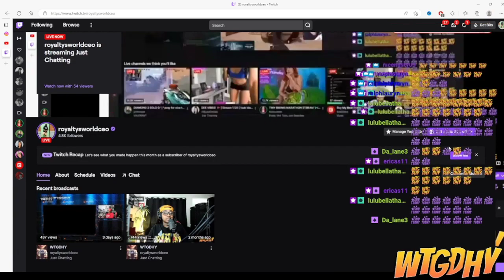DRAMA ALERT! Rubi Rose AHT AHT Halle Bailey taking care of DDG now THANK YOU 😊 | ROYALTYSWORLD